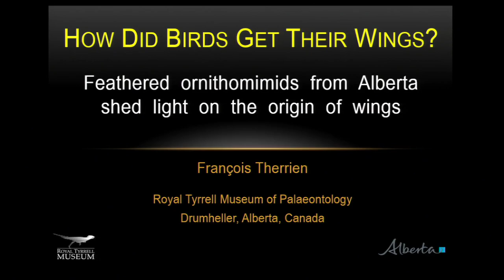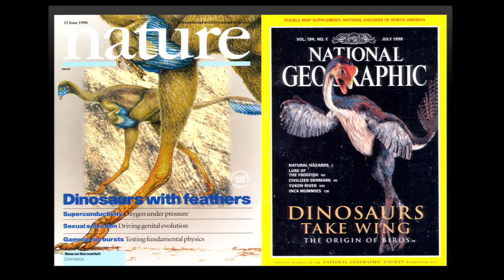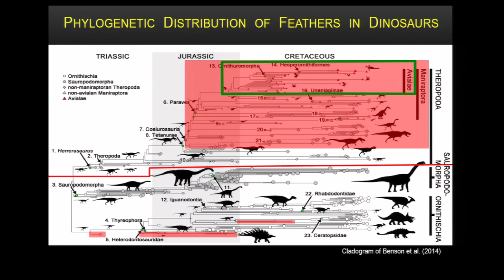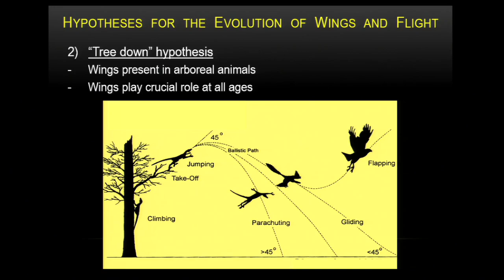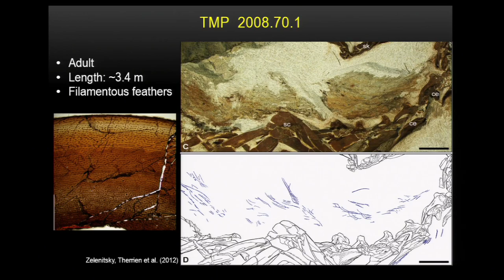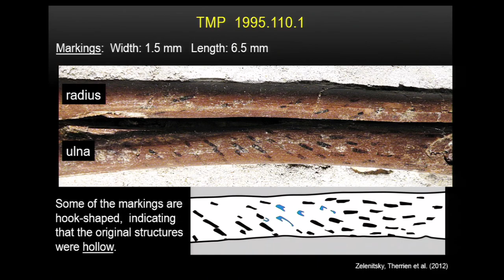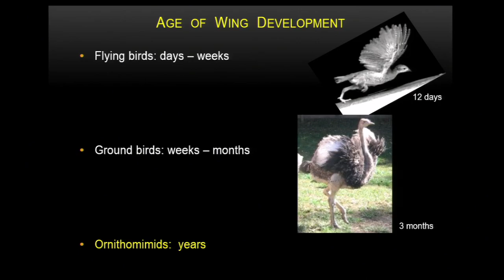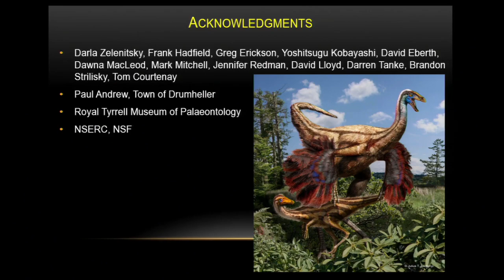How Did Birds Get Their Wings? Feathered Ornithomimids from Alberta and the Origin of Wings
Dr. François Therrien, Curator of Dinosaur Palaeoecology, Royal Tyrrell Museum of Palaeontology “How Did Birds Get Their Wings? Feathered Ornithomimids from Alberta Shed Light on the Origin of Wings.”